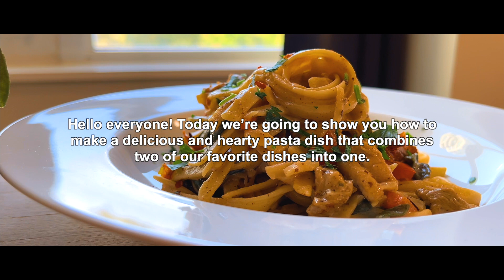This Spinach Dip Fettuccine Recipe Will Blow Your Taste Buds Away!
In this video, we’re going to show you how to make a delicious and hearty pasta dish that combines two of our favorite dishes into one. We’re taking the famous spinach dip sauce and incorporating it into fettuccine pasta. It’s a match made in heaven! This creamy spinach dip pasta is easy to make and packed with flavor. The creamy texture of the sauce combined with the al dente fettuccine pasta makes this dish so extraordinary.

INGREDIENTS
• 500 grams Boneless Chicken Thigh (Diced)
• ½ cup Sour cream
• 100 grams Cream Cheese
• 1 tbsp Worcestershire Sauce
• 1 tbsp Maggi Sauce
• 2 cups Baby Spinach
• 1 cup Red Bell Pepper (Diced)
• 1 cup Sweet Onion (Diced)
• 3 Cloves Garlic (Minced)
• Salt and Ground Pepper (to taste)
• 2 cups Mushroom (Sliced)
• 2 tbsp Sun-dried tomatoes
• ½ cup Mozzarella Cheese (Shredded)
• ½ cup Monterey Jack Cheese
• 300 grams Pasta (Fettuccine) (boil until el dente and save the pasta broth)
• 1 tbsp Parsley (chopped)
• ¼ tsp Chilli flakes (to garnish, optional)

INSTRUCTIONS
• In a large bowl, combine cream cheese and sour cream. Mix well.
• Add  Worcestershire and Maggie sauce. Mix well.
• Add mozzarella and Monterey jack cheese, ½ tsp of salt, and ½ tsp of ground pepper.
• In a large skillet, saute onion for 3 minutes over medium-high heat
• Add garlic, red bell pepper, and mushroom, and cook until the vegetables are slightly tender.
• Reduce the temperature, and add the cheese mixture. Mix well. If the sauce is too thick add ½ a cup of pasta water at a time until the desired creaminess.
• Add spinach and stir for a minute.
• Add fettuccine into the sauce and mix well.
• Add sun-dried tomato and garnish with chopped parsley and chili flakes.